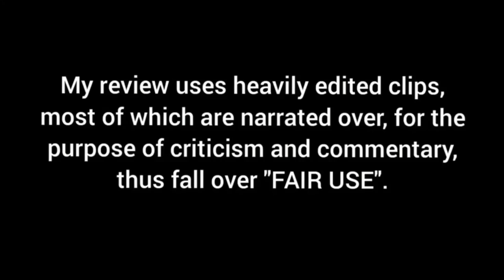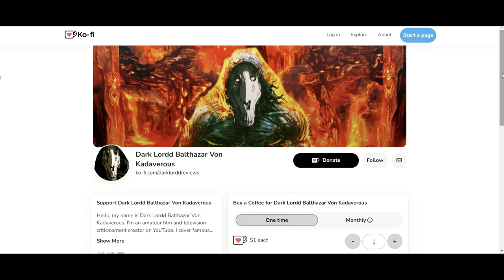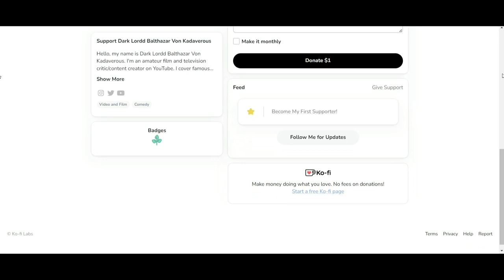Godzilla Minus One - Good or Bad?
Here's my thoughts on Godzilla Minus One. Enjoy.